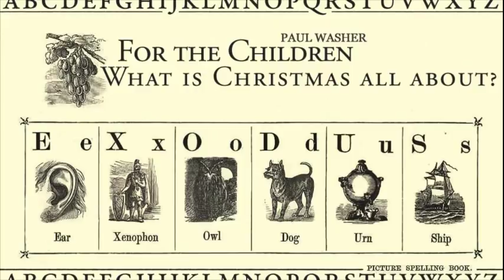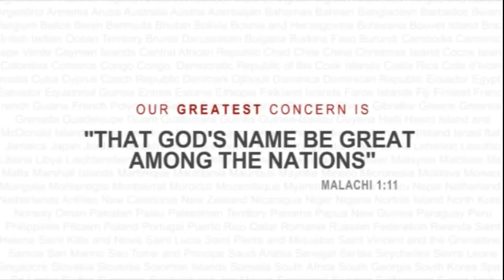What is Christmas About? - Paul Washer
Many people do not realize why we have Christmas, or even what Christmas is about. In this sermon, Paul Washer explains the real reason for Christmas and brings to light some encouraging truths regarding Jesus Christ.